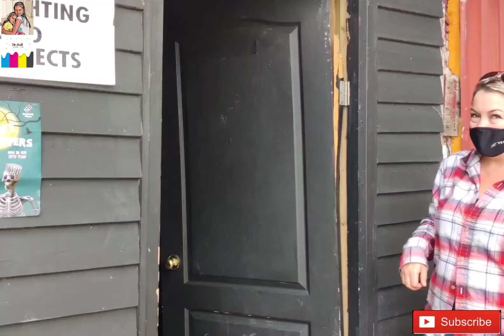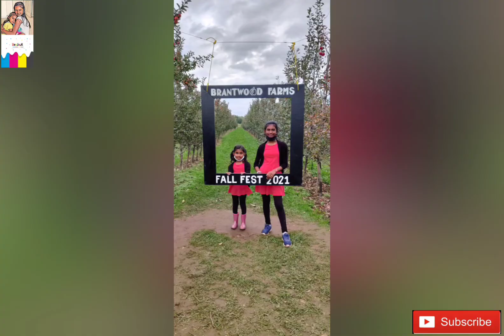Fall Festival 2021 @ Brantwood Farm | Madhu & Varshu | VaaSaM |Apples🍎 Pumpkins🎃, Goats🐐 and Ghosts👻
In this video join us on our silent vlog capturing the trip to the Fall Festival 2021 @ Brantwood Farm in Brantford, Ontario, Canada covering the following
Events

Giant Jumping Pillow
Haunted Barn,
Straw Castle,
Mini Maze
Tractor Go-Karts,
Super Slide
Forest Fairy Village
Forest Play Area